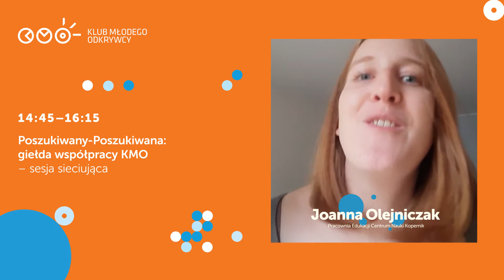Poszukiwany Poszukiwana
Poszukiwany – Poszukiwana. Giełda współpracy KMO
II dzień X Forum KMO – sobota 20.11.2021, godz. 14.45 – 16.15